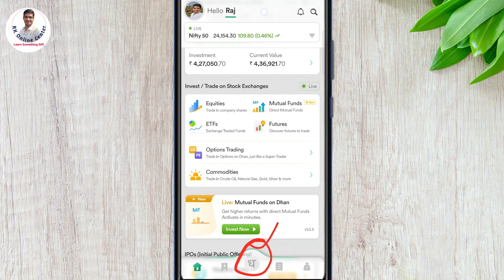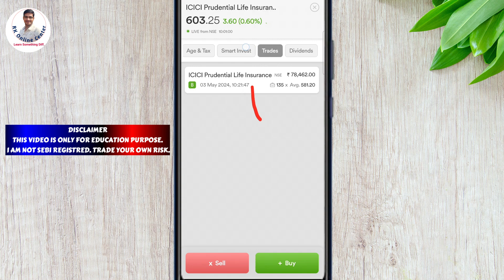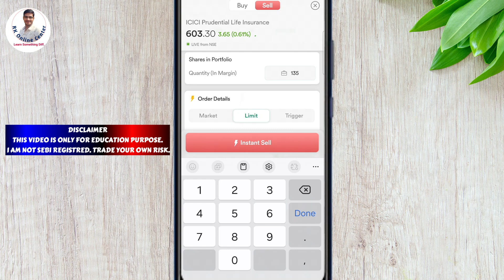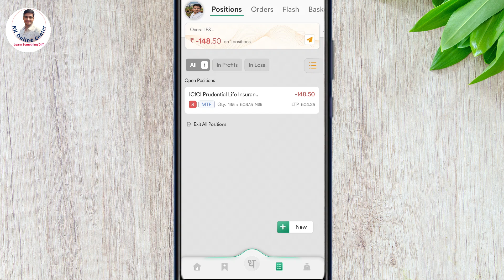Dhan app me MTF shares kaise sell karen - Live | MTF shares kaise bechen | How to sell mtf shares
1. Paytm Money FREE Demat A/c
2.  Free Dhan Demat Account ( 10 Per Order for Women)✅
3. Upstox Demat Account (FREE) 👍
4. Zerodha Demat Account (200)
5. Open Free Angel One Demat Account (Trade on Chart )